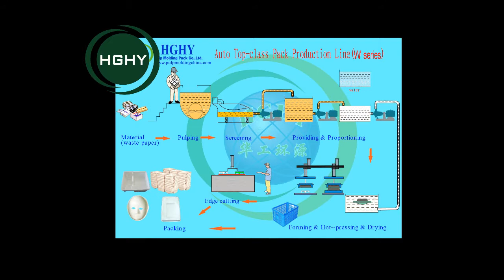molded pulp machine how to make iPhone 6S package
molded pulp machine,pulp thermoforming machine,paper pulp package moding machine